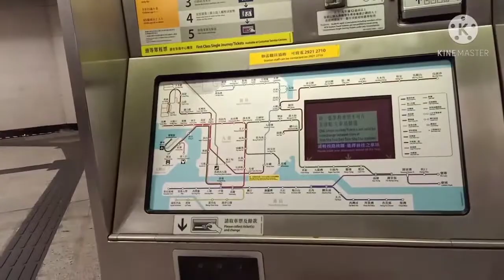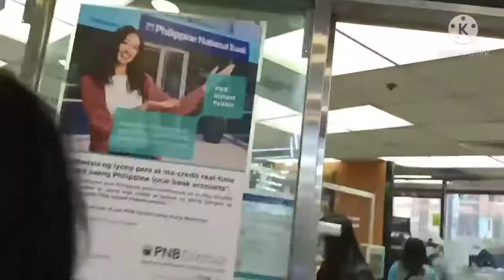Showing the MTR(train) station part 2/Liza Languita